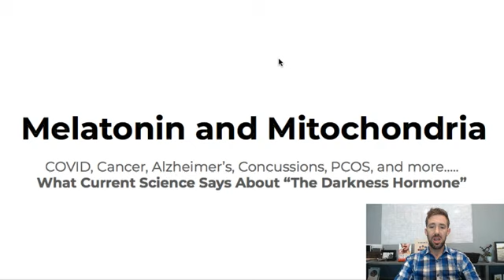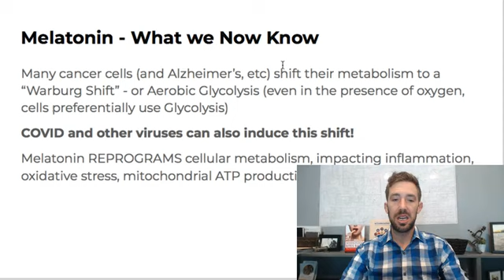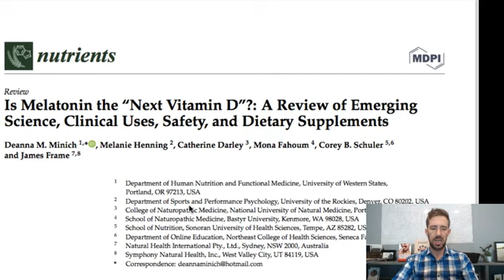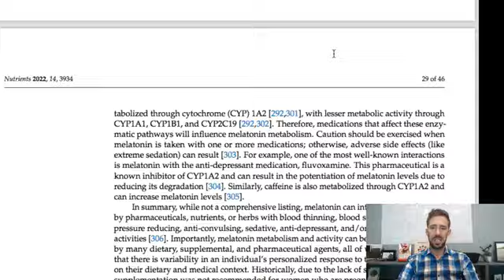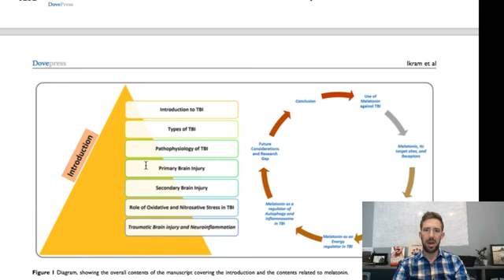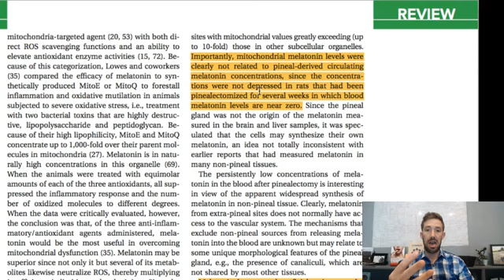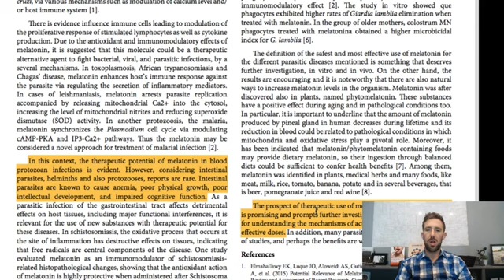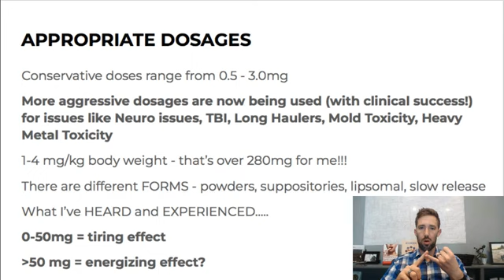Melatonin and Mitochondria - What the Current Science says about "The Darkness Hormone"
Source / Mirror: Washington Wellness Center

From COVID and Long-Haulers (including Mold, Lyme, Heavy Metal Toxicity...) to Cancer, Alzheimer's, TBIs, PCOS and more, melatonin is one of the hottest topics in research science. The reason is because we now know that less than 5% of melatonin is released from the pineal gland in response to the absence of light (darkness), while 95% of melatonin is actually found in the cells and the mitochondria, and people are seeing successful results by taking higher (like- REALLY HIGH) doses of this popular over-the-counter nutritional supplement with little to no side effects. This video reviews several recent studies and teaches how, by impacting the mitochondria and reversing something called The Warburg Effect, or aerobic glycolysis, melatonin is able to impact energy production, inflammation, oxidative stress, and many related conditions of chronic and complex health conditions.